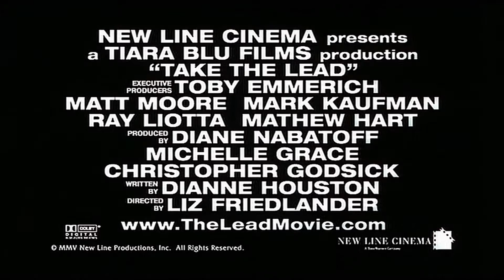Take the Lead (2006) - Trailer